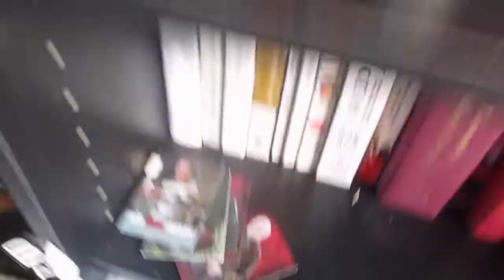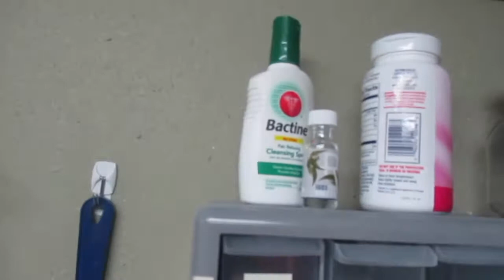HER NIPPLES!!!!!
I met my bff for the first time!! Here's part two of our week together! Big ups to my lovely ol' skate-mate Karina for her fine work on my bff's nips!